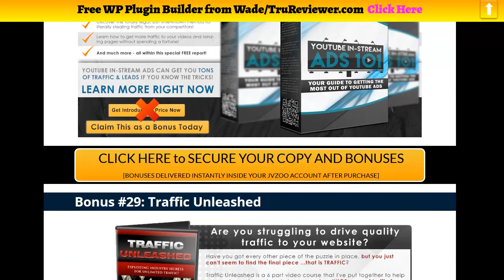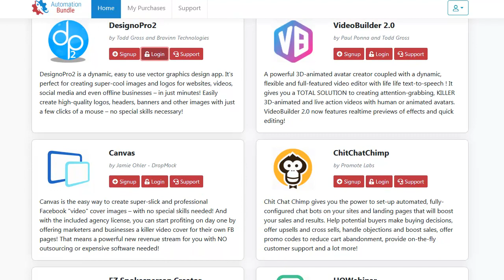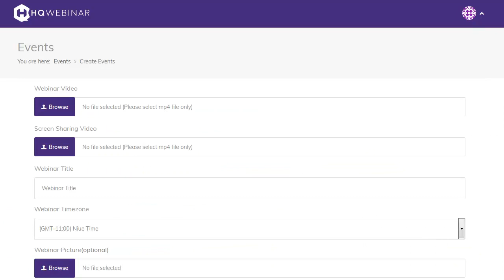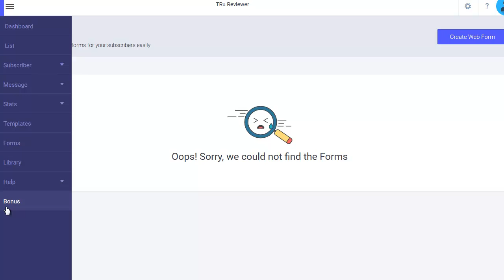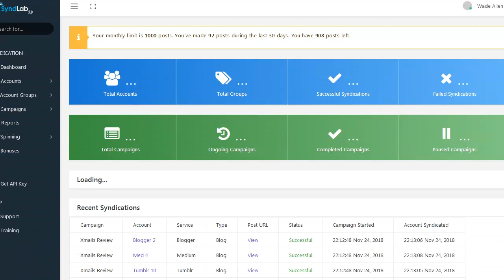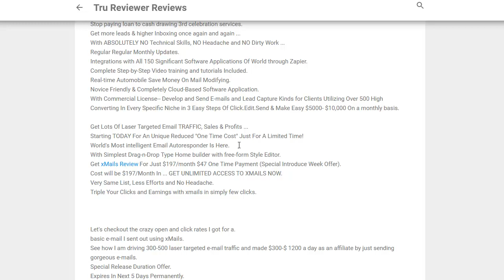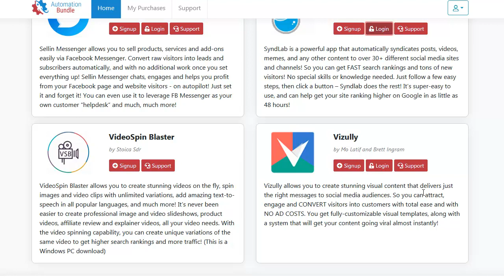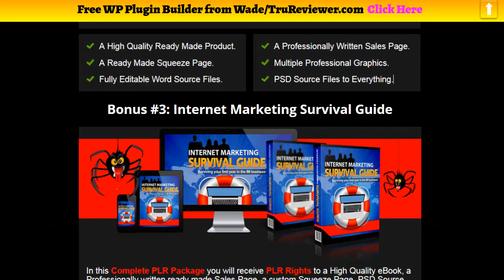AutomationBundle Demo Complete Software Walk Thru Best Deal of 2018!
Welcome to this AutomationBundle review

Get all the tools you require to AUTOMATE your company and marketing efforts without investing hundreds/thousands acquiring all tools individually!

With the holiday season showing up this will be an IDEAL present for your consumers. We are actually stacking incredible value to make this an attractive deal!
Complete Marketing Automation With ONE Automation Software Bundle ...
AutomationBundle will include an incredible lineup of top selling software application tools that will deal with some huge issues for your
clients WITHOUT requiring to invest thousands to purchase multiple
software application tools!